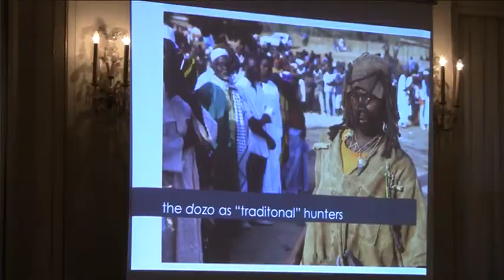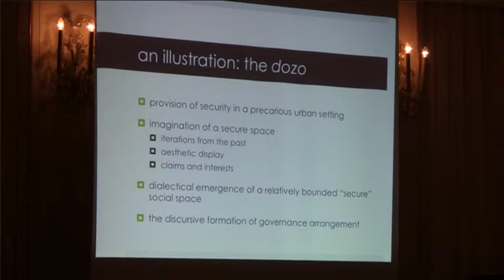"Learning from Africa" Annual lecture of the Centre for Area Studies, University of Leipzig 4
This lecture aims to theorise governance in a novel way in order to understand the formation, institutionalisation and transformation of social agency regulating societal problems, in particular in societies where the state is weak. It addresses the shortcomings of existing approaches to governance, which tend to infuse the understanding of governance with normative, deterministic, or dichotomising premises. The theory outlined underlines the importance of governance to explore actors and dynamics of societal coordination and regulation. We argue that governance structures the social by generating a novel relational process that links actors to different figurations of the social. Governance can be thought of as more or less stable social spaces where actors, based on their respective agencies, identify and address social problems through creative interaction. This interaction is patterned by the type of political articulations that characterise governance as well as the social space that is (re)produced. This political understanding of governance is grounded in a rigorous conceptualisation of social agency and how the actors imagine their society and its possible future. This theorisation of governance is radically action-based and aims at a general, theoretical contribution to the understanding of social action.